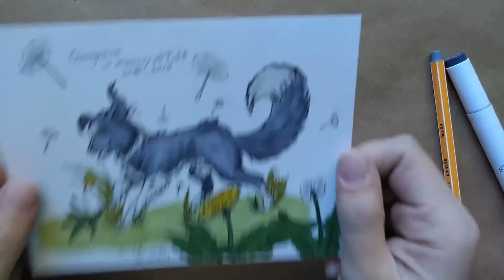Inktober Day Fourteen: Overgrown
Continuing me 2019 Inktober challenge with day fourteen. I had a bit of trubble finding ime to edit over the weekend so day nine through thirteen are a bit delayed but will be out soon.